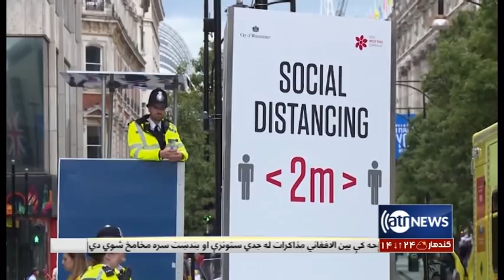Ariana News 6pm News: 10 Oct 2020 | آریانانیوز: خبرهای پشتو ۱۹ میزان ۱۳۹۹